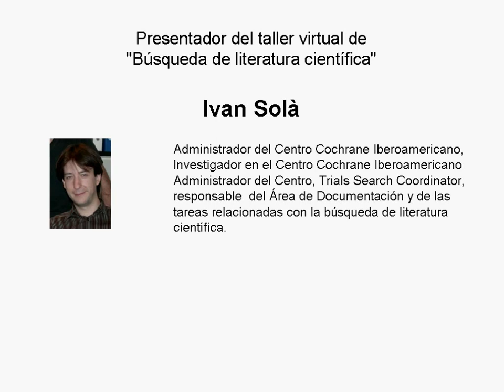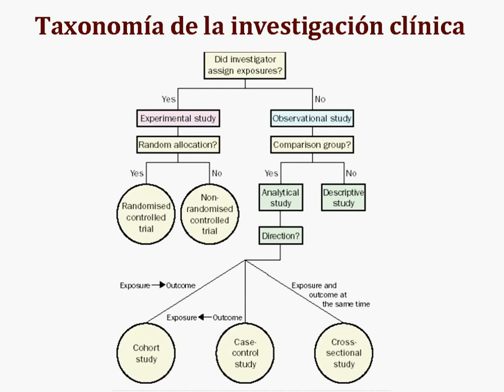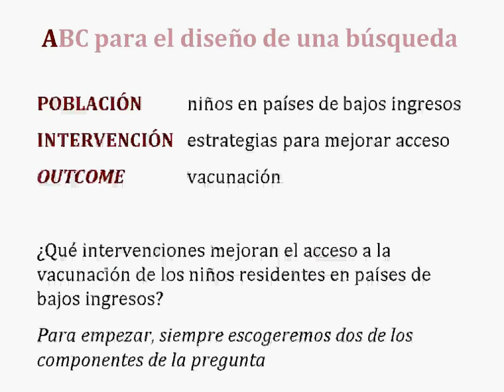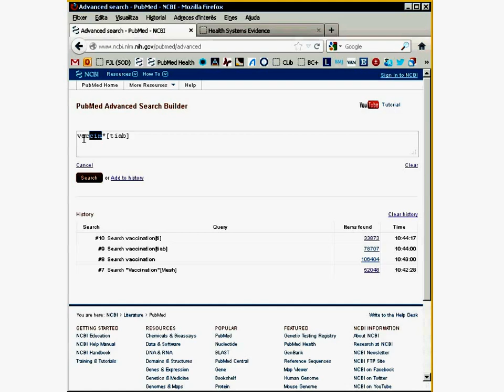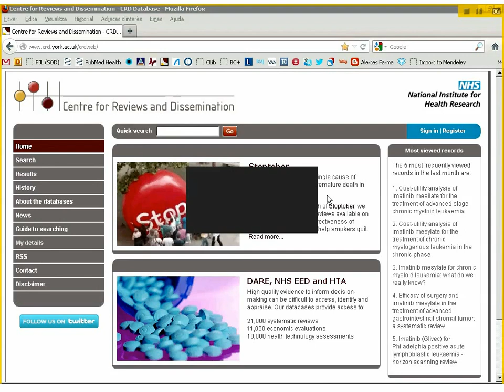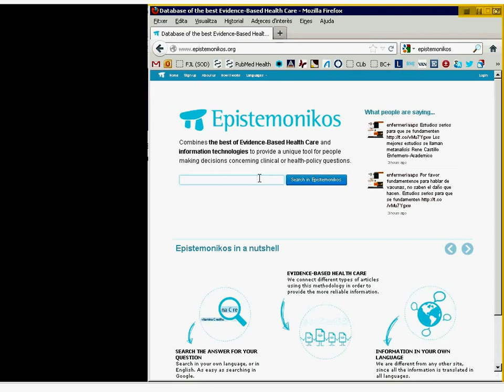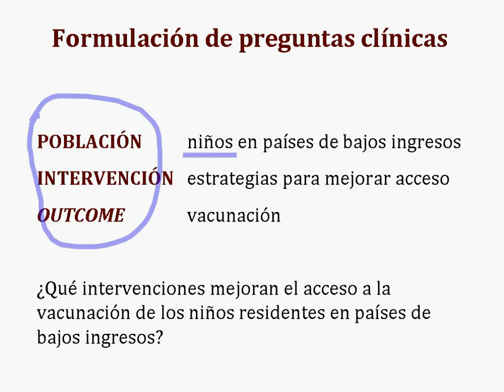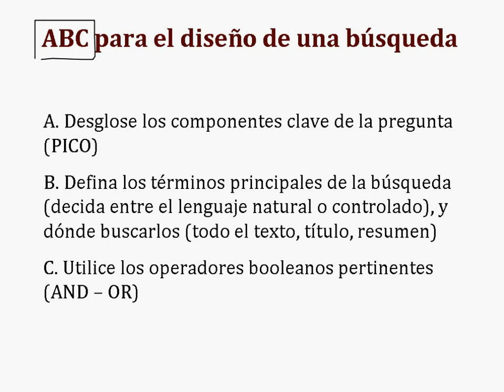CCI-OPS 1 Búsquedas de la literatura científica, presenta Ivan Solà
Esta es una grabación del seminario virtual conducido por Ivan Solà el 11 de octubre de 2012, como parte del acuerdo de la OPS con la Red y Centro Cochrane Iberoamericano para avanzar la Política de Investigación para la Salud